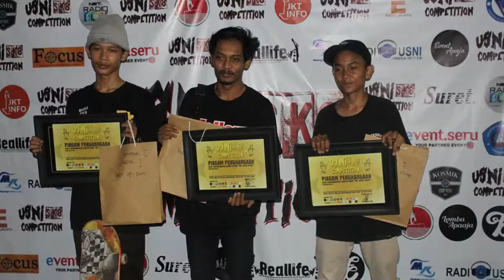Why do you love skateboarding - Short Film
Kalo berbicara tentang skate sebenernya masih banyak banget cerita yang gua alamin dari skate, yang ngebuat gua bisa nemuin diri gua yang sebenernya sampe sekarang. di video ini ada juga sepetik kata kata dari JakePhepls yang menurut gua itu kek simple tapi dalem. yaa intinya I Love Skateboarding.
a Film by Rayhanfath Yunus

Filmer :
Rayhanfath Yunus
Dandi Amsori
Goby Afriandi

Editor :
Rayhanfath Yunus

Skater :
Rayhanfath Yunus
Adam Pamungkas
Homies